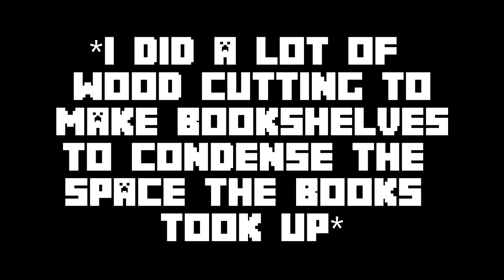[DND] Minecraft Isle of Pigs - Episode 31 - VS Mansion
*cracks knuckles* You're going down mansion.